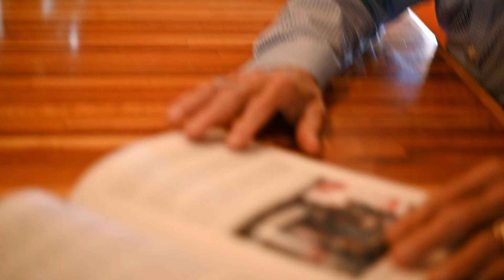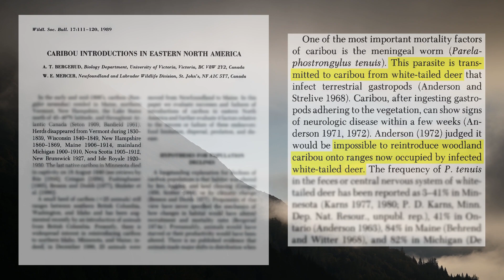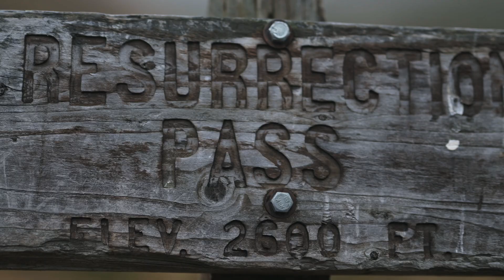America's First Caribou Reintroduction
A Sandcrane Hill Productions film.

Many thanks to Ted and Elaina Spraker for their time and hospitality,  ADF&G biologist Heidi Hatcher for her info on caribou wintering behavior, and Pilot Spencer Warren for the flight over the mountains!

Notes:
1) These are not the subspecies known as Mountain Caribou (Rangifer tarandus caribou) but rather the subspecies known as Barren-Ground Caribou (Rangifer tarandus granti).
2) The state did introduce caribou onto Adak Island in the 50s, but since they were never native to the island, it doesn't qualify as a "reintroduction."  Adak caribou have also wreaked havoc on native flora, prompting ongoing proposals to relocate the herd to the mainland, so the introduction wouldn't be categorized as "successful" from an ecological standpoint.
3) There are now three other reintroduced caribou herds on the Kenai Peninsula.